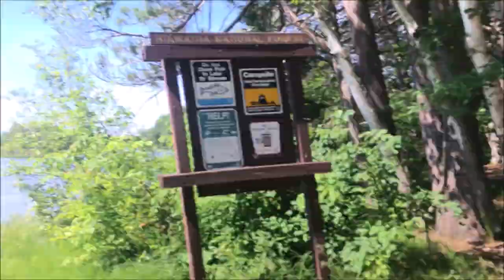Fishing for Panfish on Fish Lake in Michigan's Upper Peninsula...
The adventure continues as the crew chases fish around the pristine waters of Fish Lake outside Munising Michigan. Nights are spent on Fish Lake Island eating like royalty and recounting the days catch. Days are spent trying to find a bite or two in the many bays and crevices of this beautiful hidden wonder in Michigan's Upper Peninsula.

Logo: @BIT_Spookery